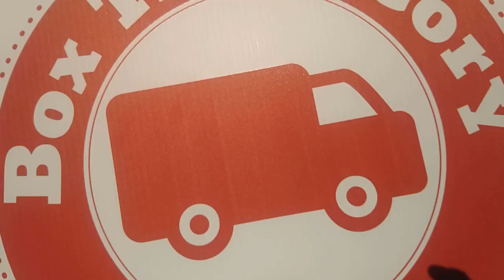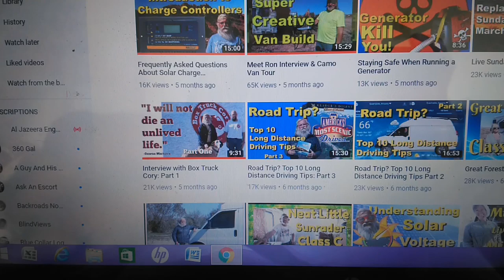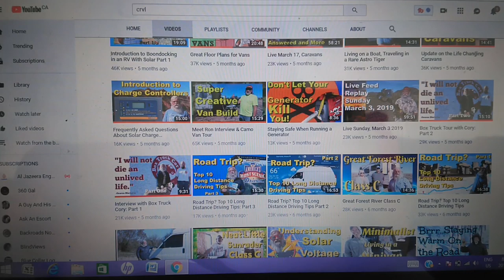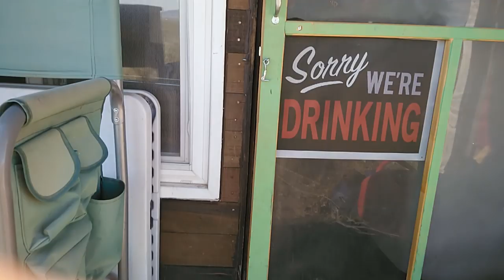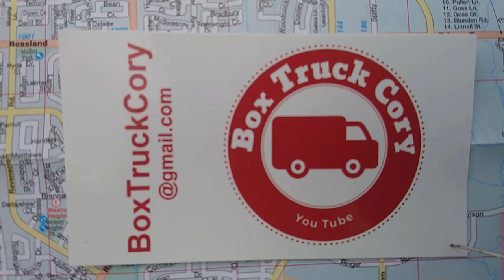What is it like interviewing with Bob Wells of CRVL fame? | Van Life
What is it like interviewing with Bob Wells abd the CRVL crew? Do you sit around a campfire singing kumbaya for days? Do you hammer back a 5th of hard liquor and take the camera out? Where does he shoot his videos What's the setup like? All of your questions will be answered is this video!